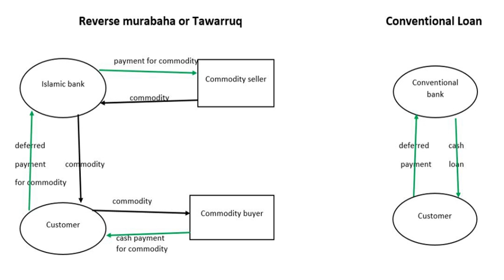Murabaha | Wikipedia audio article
This is an audio version of the Wikipedia Article:
Murabaha

- Socrates

SUMMARY
Murabaḥah, murabaḥa or murâbaḥah (Arabic: مرابحة‎, derived from ribh Arabic: ربح‎, meaning profit) was originally a term of  fiqh (Islamic jurisprudence) for a sales contract where the buyer and seller agree on the markup (profit) or "cost-plus" price for the item(s) being sold. In recent decades it has become a term for a very common form of Islamic (i.e. "shariah compliant") financing, where the price is marked-up in exchange for allowing the buyer to pay over time — for example with monthly payments (a contract with deferred payment being known as bai-muajjal). Murabaha financing  is similar to a rent-to-own arrangement in the non-Muslim world, with the intermediary (i.e. the lending bank) retaining ownership of the item being sold until the loan is paid in full. There are also Islamic investment funds and sukuk (Islamic bonds) that use murabahah contracts.The purpose of murabaha is to finance a purchase without involving interest payments, which most Muslims (particularly most scholars) consider riba (usury) and thus haram (forbidden). Murabaha has come to be "the most prevalent" or "default" type of Islamic finance.A proper murâbaḥah transaction differs from conventional interest-charging loans in several ways. The buyer/borrower pays the seller/lender at an agreed upon higher price, instead of interest charges, but makes a religiously permissible "profit on the sale of goods".    The seller/financer must take actual possession of the good before selling it to the customer; and must assume "any liability from delivering defective goods". Sources differ as to whether the seller is permitted to charge extra when payments are late, with some authors stating any late fees ought to be donated to charity, or not collected unless the buyer has "deliberately refused" to make a payment.  For the rate of markup, murabaha contracts "may openly use" riba interest rates such as LIBOR, "as a benchmark", a practice approved of by the scholar Taqi Usmani.Conservative scholars promoting Islamic finance consider murabaha to be a "transitory step" towards a "true profit-and-loss-sharing mode of financing", and a "weak" or "permissible but undesirable" form of finance to be used where profit-and-loss-sharing is "not practicable."   Critics/skeptics complain/note that in practice  most "murabaḥah" transactions are merely cash-flows between banks, brokers and borrowers, with no buying or selling of commodities; that the profit or mark-up is based on the prevailing interest rate used in haram lending by the non-Muslim world; that "the financial outlook" of Islamic murabaha financing and conventional debt/loan financing is "the same", as is most everything else besides the terminology used.